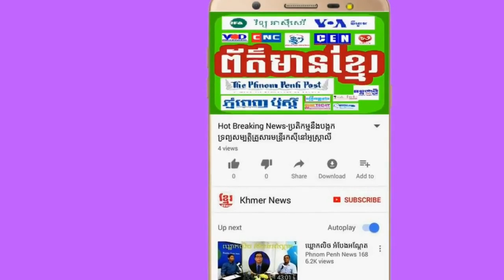ក្រសួង​បញ្ជា​ឱ្យ​ចៅហ្វាយខេត្ត​ចាត់ការ​សំណង់​ខុសច្បាប់​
Ministry ordered the provincial governor to impose illegal construction after the collapse of the building.
ក្រសួង​បញ្ជា​ឱ្យ​ចៅហ្វាយខេត្ត​ចាត់ការ​សំណង់​ខុសច្បាប់​ក្រោយ​ការ​បាក់​រលំ​អគារ​។
Credit: (Khmer Radio Free Asia)